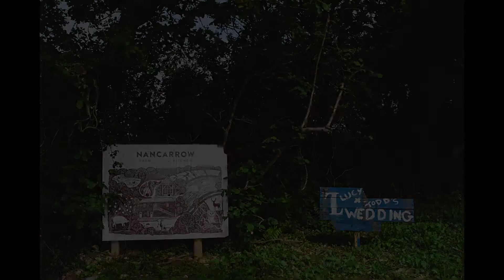Cornwall Wedding of Lucy & Todd | Wedding Photography by Stewart Girvan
I had the privilege of photographing Lucy and Todd’s wedding at Nancarrow Farm earlier this spring on a beautiful still sunny day. Lucy is a writer and Todd is a chef, both very creative and loving people and this showed in the many little parts that made up their day.

They wanted a relaxed, laid back enjoyable day for all of their family and made sure they concentrated on the things that meant the most to them.

When it came to choosing their wedding suppliers, Lucy and Todd kept it local and tried to choose as many suppliers close to home so they could meet and enjoy many of the small local businesses on their doorstep.

Stewart Girvan Photography | Studio 2, The lofts, Gweal Pawl, Redruth, Cornwall TR15 3AN